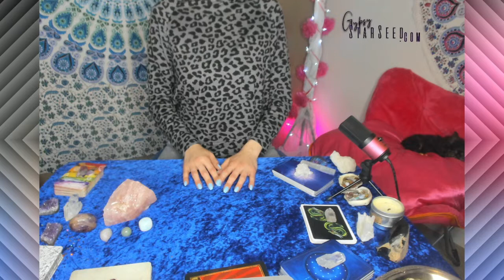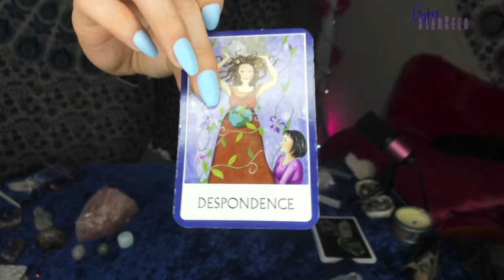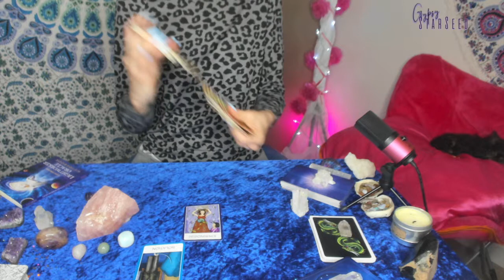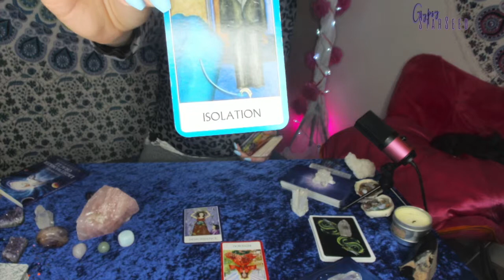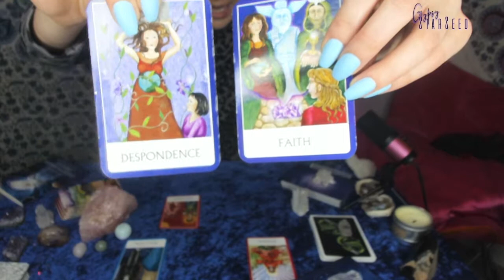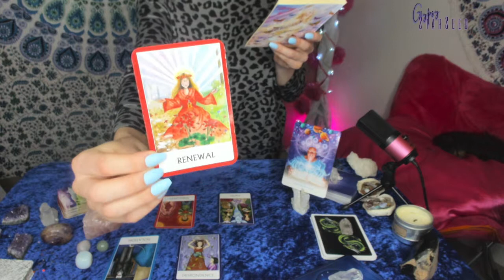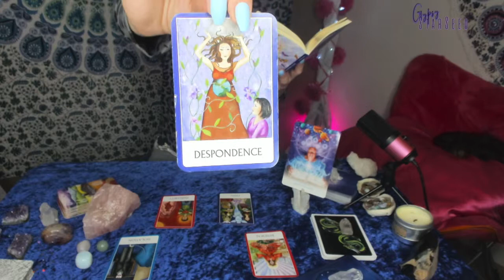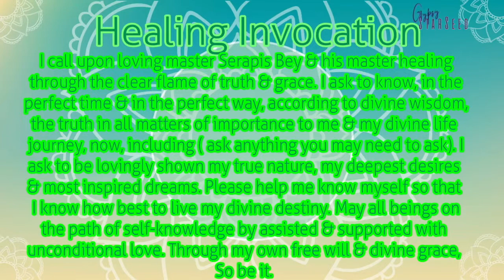Virgo HeartChakra healing spread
So I have recorded things a bit different for everyone! I realized that the intro vids were a bit long so i kept it short and have all the Chakra healing AFTER your reading!

Let me know what you guys prefer!

Until the next Chakra!

Namaslay!

If you'd like to book a reading you can now go to my personal website - GypsyStarSeed.com!  There will be more readings added soon, I am focused on finishing this healing series and the other personals I have right now.